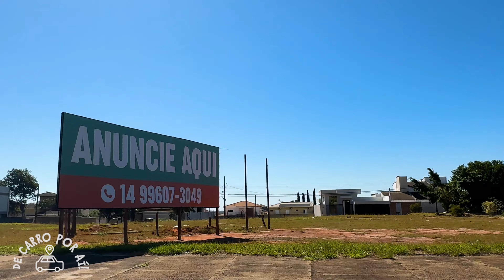Marília/SP - A Capital do Alimento | cidade da bolacha - 1ªtemp. ep.02 - De Carro Por Aí!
"De Carro Por Aí!", o mais novo quadro do canal "Os Olhos da Lente".

Nesse novo quadro você vai poder andar de carro por aí conhecendo as cidades do Brasil. Nesse segundo episódio você vai conhecer a cidade de Marília, localizada no centro-oeste paulista, considerada a capital do alimento.

Diversas empresas de nacionais e internacionais foram fundadas na cidade de Marília, como o Banco Bradesco, a Tam Linhas Aéreas, a Sasazaki, a Marilan e a Dori.

Na cidade existe o Museu de Paleontologia (breve teremos vídeo do local aqui no canal, aguarde), pois há cerca de 70 milhões de anos, a região onde hoje fica Marília e o oeste paulista foi habitada por dinossauros e outros animais pré-históricos, elementos são encontrados na região até hoje.

Uma linda cidade, cuidada e preservada. Muitas praças, dois shoppings (o terceiro está em construção), aeroporto, bosque, muita natureza, represas e muito mais...

Lema da cidade:
Marília - símbolo de amor & liberdade

Aprecie e relaxe...

Quer conhecer lugares de Marília?

Edição e imagens: Érika Natio Bottino
Roteiro e imagens: José Luiz Freire Bottino

Os Olhos da Lente
4K - ASMR